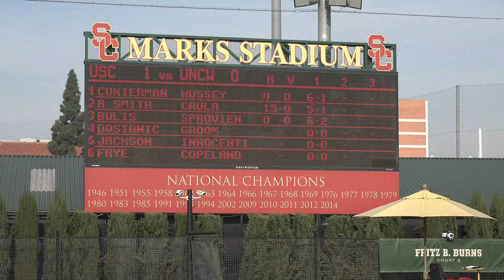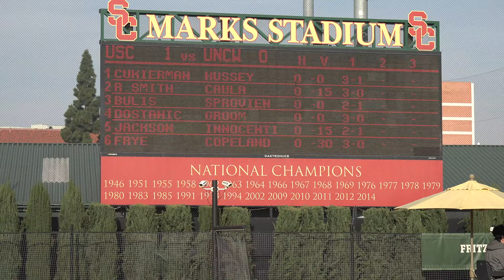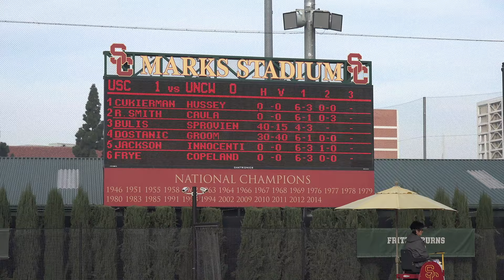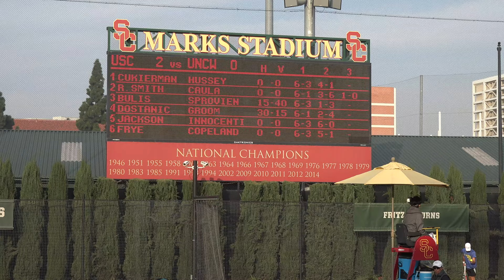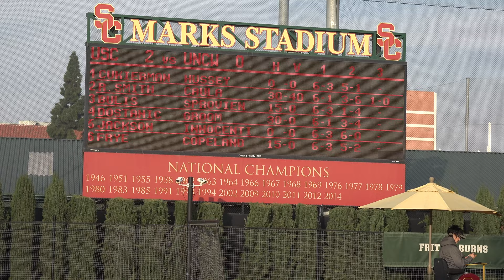01 25 2020 #1 Cukierman (USC) Vs Hussey (UNCW) men's tennis singles #1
Jan 25 2020 #1 Daniel Cukierman (USC) Vs Austin Hussey (UNCW)